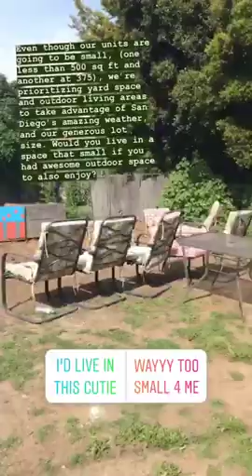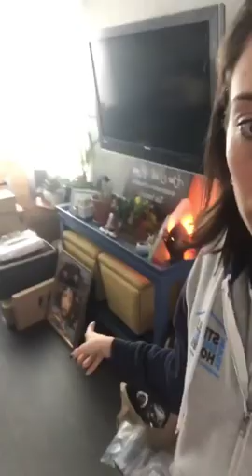Vlogs - Crazy Cat Lady Comes Out, Trojan Project Updates, and Key Pass